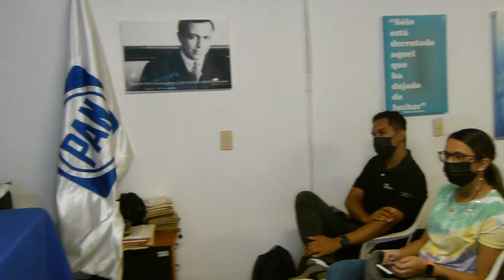PAN SINALOA LIDER ESTATAL ROXANA RUBIO, HABLO SOBRE LA LINEA DESTRUCTORA DE AMLO